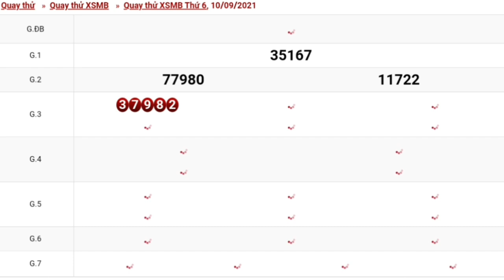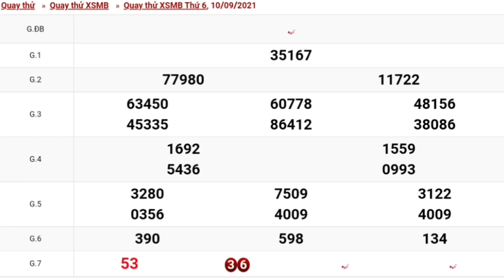XSMB•Quay Thử Dự Đoán kết Quả Xổ Số Miền Bắc Thứ 6 Ngày 10/09/2021